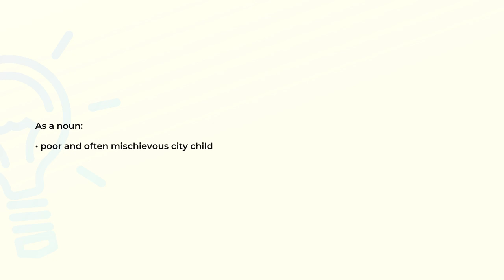What is the meaning of the word URCHIN?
Definition and spelling of the word URCHIN.

(00:00) Intro
(00:07) As a noun
(00:14) Spelling

As a noun (00:07):
• poor and often mischievous city child